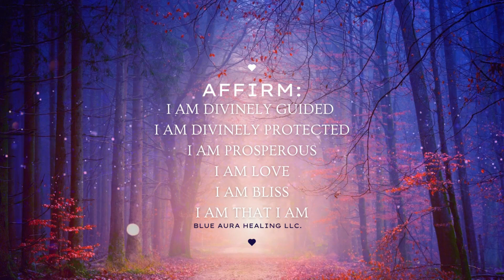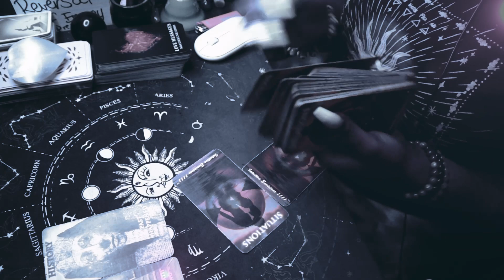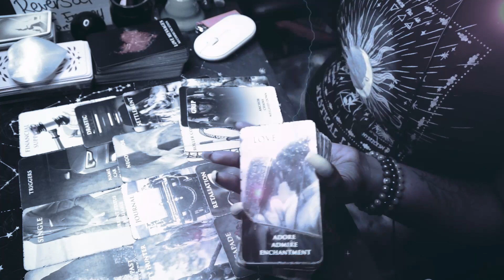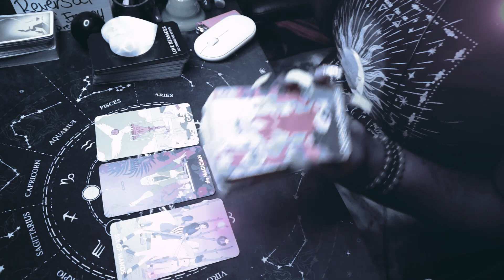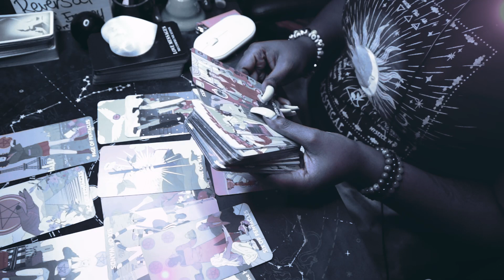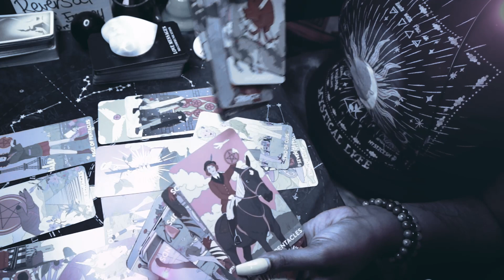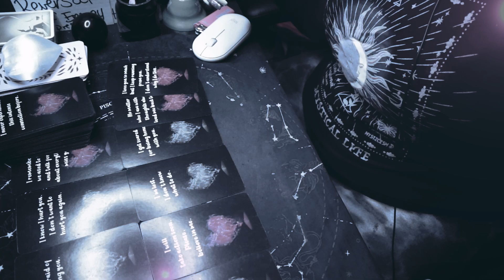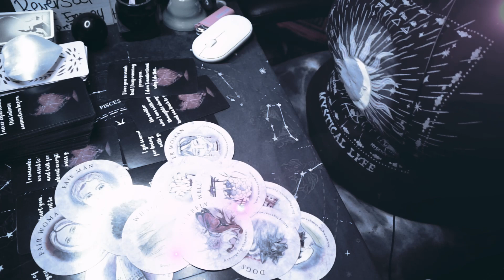DIVINE FEMININE & MASCULINE 🧿🔥 ALL EYES on YOU ; You are THE one...for ME ‼️ Tarot Reading